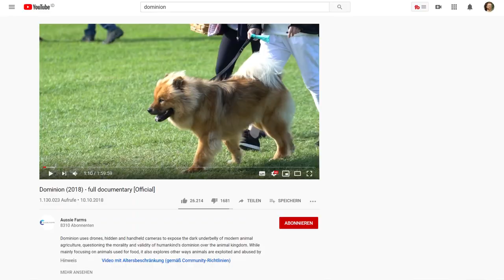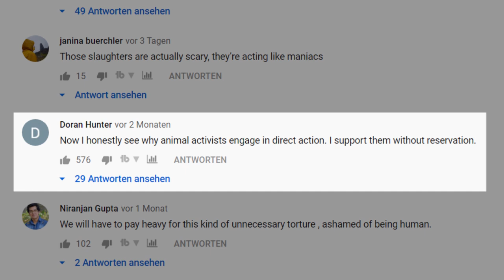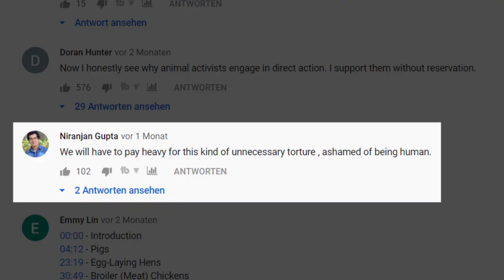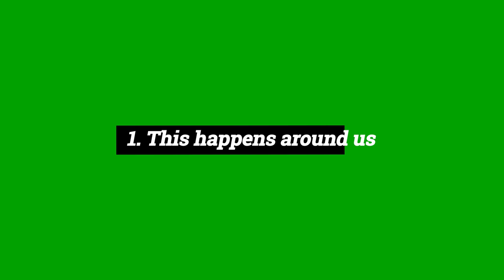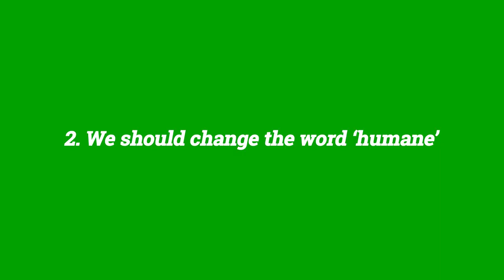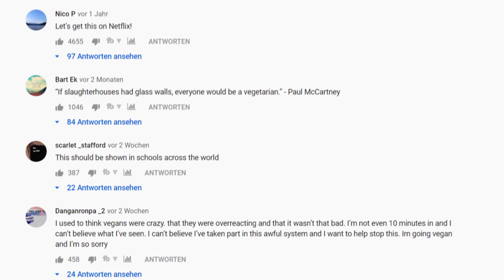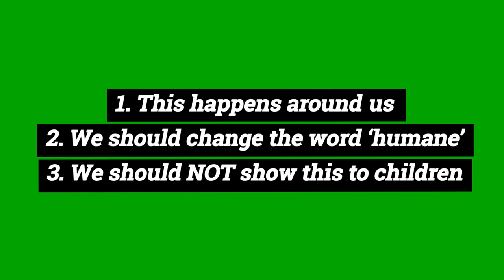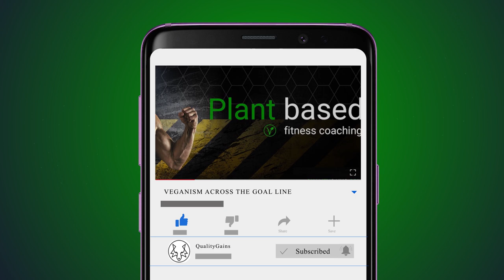This FREE and CRAZY Movie Will Make You Vegan – Vegan Documentary Dominion Review [NON-GRAPHIC]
Vegan Entrepreneurs & Professionals - Get In The Best Shape Of Your Life

The vegan documentary 'Dominion' was first released in 2018 and has since amassed a total viewership of Youtube, where you can watch it for free, of over 1 million people.

This vegan documentary is so effective that vegan influencers like Joey Carbstrong even have the documentary Dominion constantly in their Youtube biography.

I’ve watched Earthlings and I’ve watched Dominion, and Dominion nearly gave me beginning symptoms of PTSD. So what is so different in this documentary? Today you’ll get a review of the vegan documentary Dominion, and why THIS is a game changer.
I’ll also explain my biggest mindf*ck of the movie that I think are relevant to you, and I share my thoughts if we should show this to children or not.

Dominion is so hard to watch not because of gore, or blood or death. But because it confronts us with the darkest of darkest sides of human nature.

It’s like watching a shocking documentary of the second world war, but in these old war documentaries, you at least can tell yourself:
*Ah, these are relicts of the pasts. All good brain, we live in a safe world without sociopaths.

Yet the dominion documentary gives you the feeling that our human existence is so flawed that it almost goes beyond comprehension.

This vegan documentary gives you the feeling of.

1. ‘This happens around us’

Dominion is an Australian documentary and the main message that they wanted to portray, is that this animal cruelty happens around us. Animals do NOT get treated badly in foreign countries only and the pictures that you see online are not exceptions. They’re the rule.

Dominion displays 2 hours full of horror that you look in the mirror afterwards and question humanity. After this movie you’ll ask yourself where the f*ck we have come to.

Next to minks and foxes we skin dogs and cats for fur. The dogs are skinned alive because if the farmers pay for expensive suffering-minimization methods, they get put out of business. Because their competitors won’t, so they can undercut them on prices..

The hardest of these things is to realize that while this happens around us, we all try to shove it under the rug. Horses get killed behind green screen during races. Research laboratories are kept out of public sight and defended with barbed wires and security personnel.

Losing faith in humanity after watching this movie is probably understated.

See I almost envy people that live in their bubbles of ignorance. I envy people with a low IQ that think they’re geniuses. Living with cognitive dissonance is probably easier than facing the hard truth, that we’re all essentially primitive apes that inhabit this planet with no real clue what is going on around us.

2. I also think ‘we should change the word humane’

I honestly think that we should change the word humane. Because humane slaughtering practices are definitely not what I want to make our species associated with.

Secondly we also need to understand that humans are flawed, and I think calling something ‘humane’ gives marketers, with a realistic worldview, a huge possibility of speculation. I mean you could call killing humane, or war or rape – this doesn’t mean that those things are good.

I think we should generally replace humane with something that has less speculation, like suffering-minimization-practices. And most of all, enforce those laws ridiculously.

I hate what this movie displays yet I love what it stands for. Yet I’m a strong believer, that:

3. We should not show this to children

I’ve seen a couple of comments under this movie that claimed that this should be mandatory to watch for school children. No, it freaking shouldn’t. Let me explain:

This is intuitively a good idea, and we’re both in the same boat here. BUT: 100% of the decisions that young children make are influenced by their parents. So even if children would decide to go vegan, uninformed parents would NOT allow that dietary change.
The brain of a child is extremely malleable, and they don’t yet know how to deal with traumatic scenes, as good as adults do. Heck the scene of the dog getting killed in the movie burned itself into my brain.

 We shouldn’t guard our children from reality, but there’s a time and place for that reality to enter into their lives.

Remember, parents start with the birds and the bees talk and don’t show their children hardcore p*rnography.

We should show that vegan documentary 'Dominion' to every single parent, yes, but we shouldn’t show it to children.